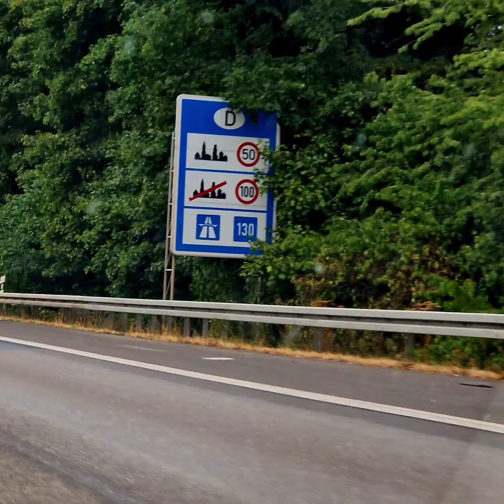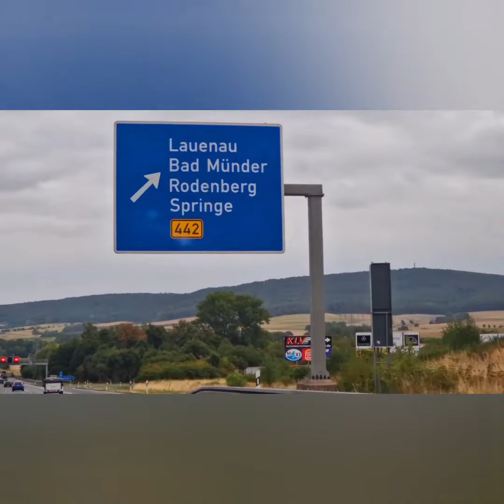Tag 20 - Normandie - 27.06.2022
Der Urlaub ist zu Ende. Wir fahren nach Hause.

Erfahrt in dem Video, wie lange wir brauchen.

Vielen Dank für das Ansehen und das "LIKEN".

Bis zur nächsten Reise.